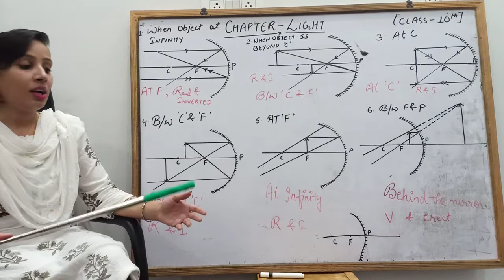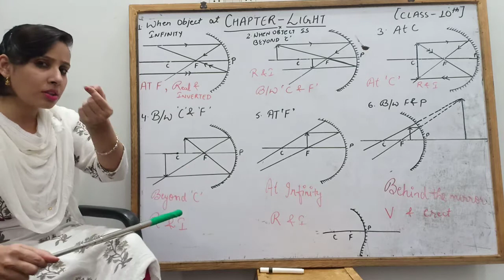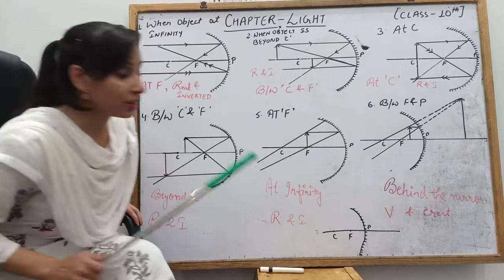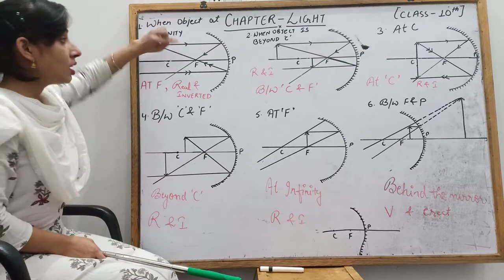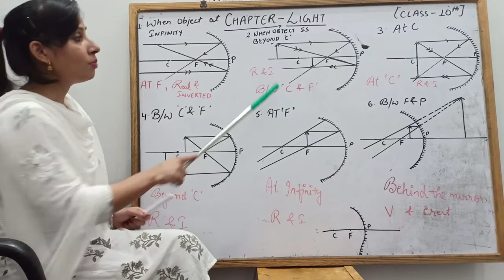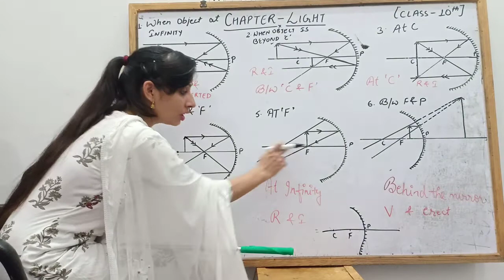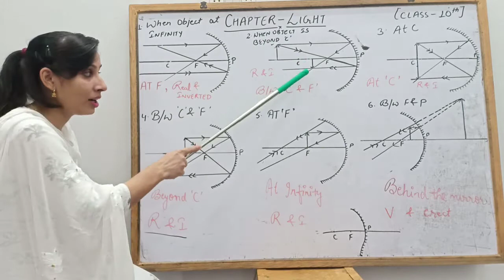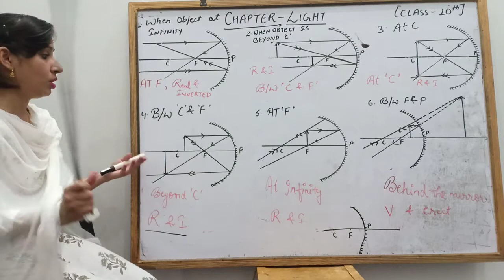Ray diagram for concave mirror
Go on table for image formation by concave mirror